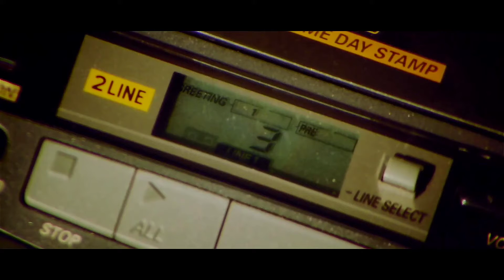Dil Mera Tod Tod Diya Usne Song HD | Kasoor Movie [2001] | Alka Yagnik , Aftab Shivdasani , isa Ray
Dil Mera Tod Diya Usne Song Detail
Song : Dil Mera Tod Diya Usne
Album : Kasoor (2001)
Singer : Alka Yagnik
Musician : Nadeem, Shravan
Lyricist : Sameer

Dil Mera Tod Diya Usne
Bura Kyun Maanu
Bura Kyun Maanu
Usko Hak Hai Woh Mujhe
Pyaar Kare Ya Na Kare
Bura Kyun Maanu
Pehle Maaloom Na Tha
Aaj Yeh Maine Samjha
Pyaar Kehte Hai Jise
Woh Hai Dilo Ka Sauda
Dil Ki Dhadkan Ko Bhala
Kaise Koi Qaid Kare
Yeh To Aazad Hai Jab Chaahe
Jahan Aahe Bharen
Uske Raste Mein Khadi Kyon
Koyi Deewaar Kare
Koyi Deewaar Kare
Bura Kyun Maanu
Saare Vaadon Ka Bharam
Pal Mein Woh Tod Gaya
Ghum Ke Jis Mod Pe Laake
Woh Mujhe Chhod Gaya
Main Usi Mod Ki Dehleez Pe So Jaaongi
Umar Bhar Uske Liye Ajnabi Ho Jaaongi
Har Sitam Shok Se Muhjpe Dildaar Kare
Bura Kyun Maanu
Bura Kyun Maanu
Bura Kyun Maanu